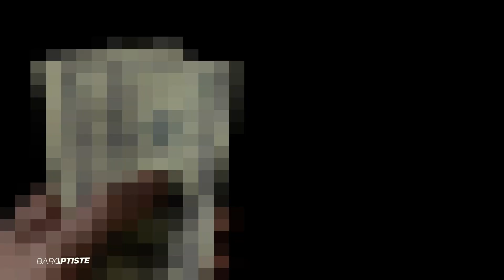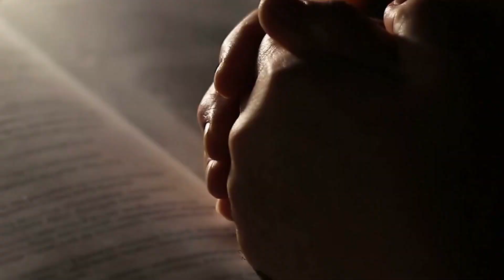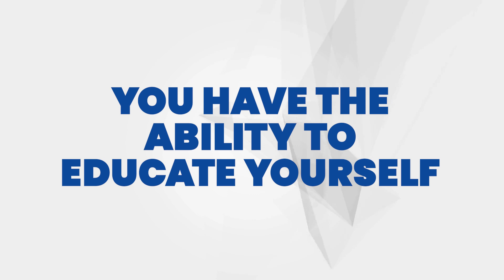Can MONEY make you HAPPY?